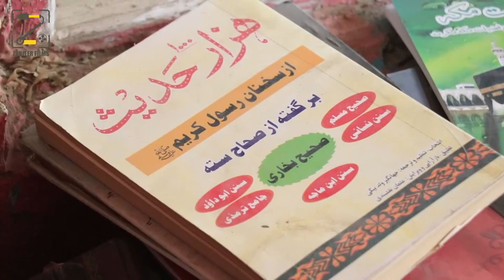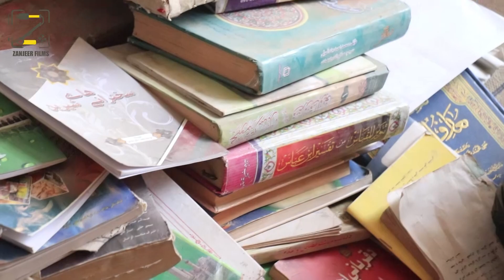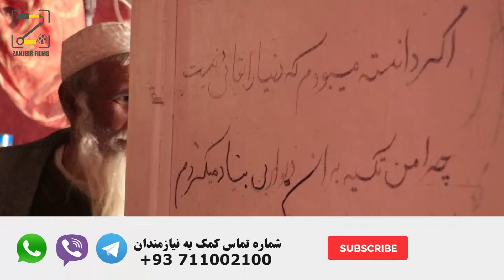اشک و لبخند خانه مولوی آباد گردید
اشک و لبخند
سردار نظری
اشک لبخند
کمک به نیازمندان
کمک به نیازمندان کابل
کمک به خانواده های نیازمند